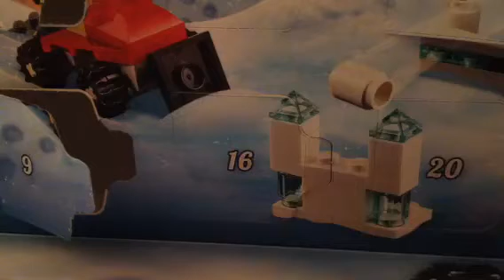Lego City 60235 Advent Calendar Day 16